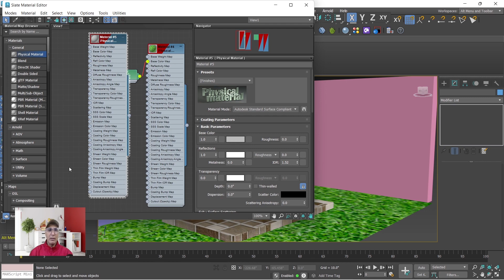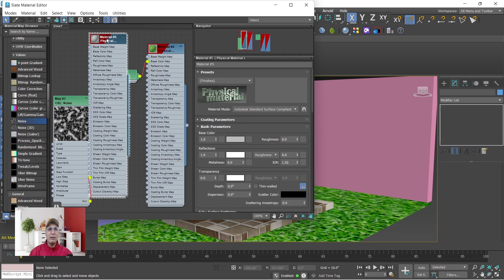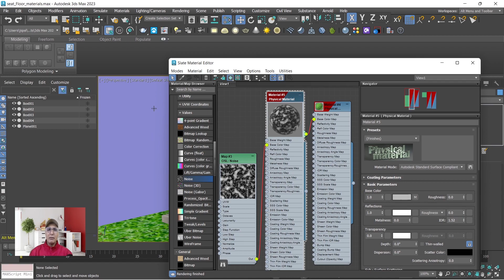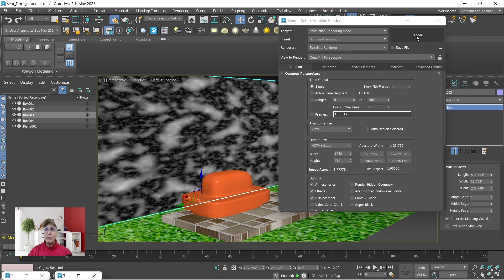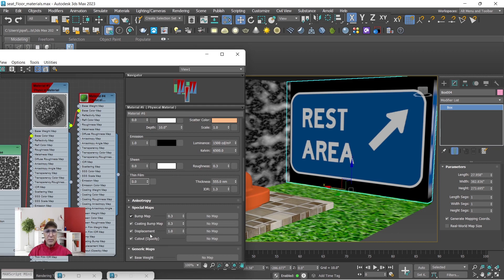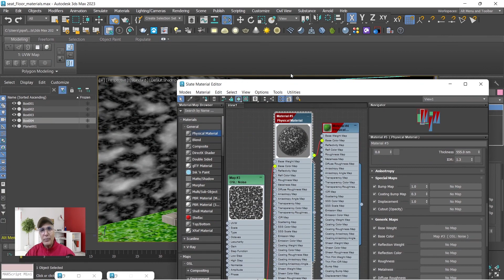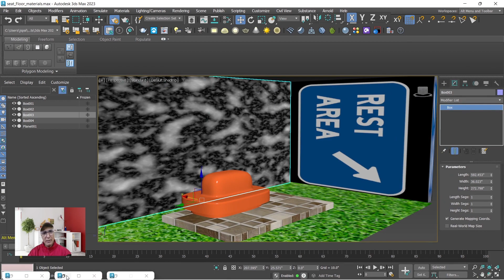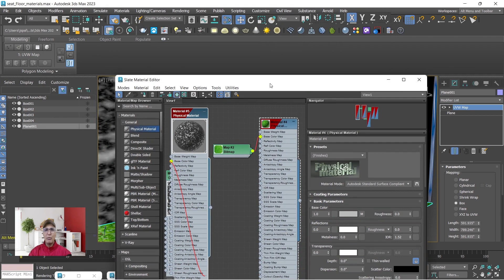3Ds_Max Part_13_Matterial_Map || বাংলা টিউটোরিয়াল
3Ds_Max Part_13_Matterial_Map || বাংলা টিউটোরিয়াল
Formerly known as a 3D studio and 3D studio Max, 3ds Max is a 3D professional modeling, animation, and rendering application build for making 3D animations, models, interactive games, visual effects for the entertainment industry.

It plays a huge role in designing 2D cross-section shapes of 3D models. It can bring characters to life by using a special character called the inverse kinematics, which links different components of a character together.

3ds Max is used in the video game industry for creating 3D character models, game assets, and animations.

With an efficient workflow and powerful modeling tools 3ds Max can save game artists a significant amount of time.

Also popular for TV commercials and film special effects, 3ds Max is often used to generate graphics for use alongside live action work.
অ্যাডভান্সড কোর্সের জন্য : 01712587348 এই WhatsApp নম্বরে যোগাযোগ করুন বা কল করুন |

Please see all update videos